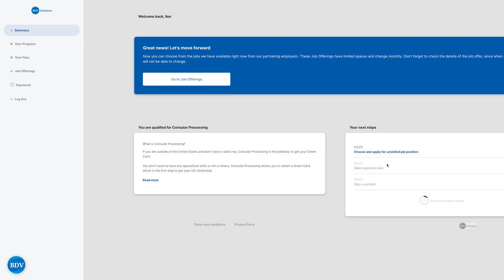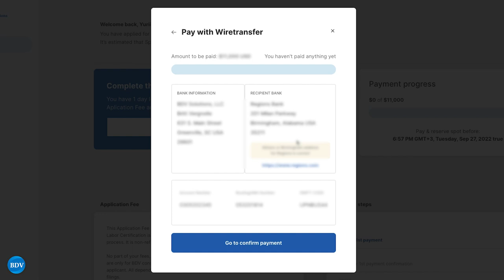Job Opening: Wichita or Emporia, Kansas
We have a new opening in our job portal!

Crew Member at a McDonald's
Wichita or Emporia, Kansas